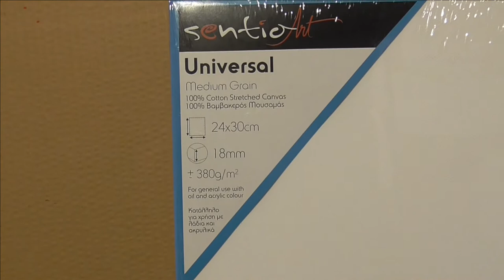#34/ How to paint with acrylic paint easy /Acrylic Painting for beginners easy / Art / Labrador Dog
How to paint with acrylic paint easy /#34/Acrylic Painting for beginners easy / Art / Labrador Dog

Easy tutorials to create your paintings easily, in a short time. Create beautiful paintings such as these in galleries or in museums.